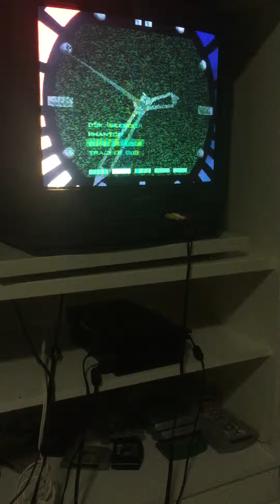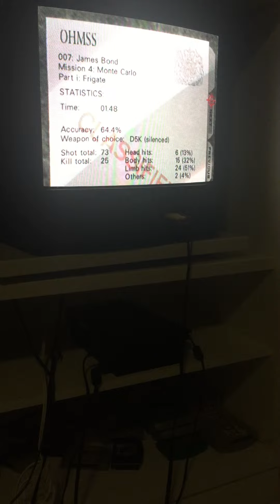Firgate LTK (1:48)